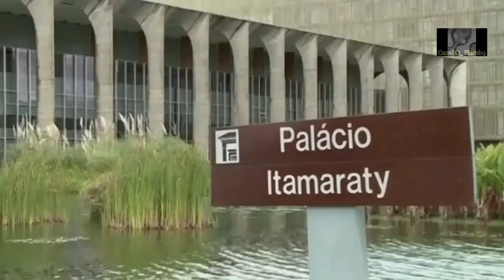EUA X Irã e o Brasil